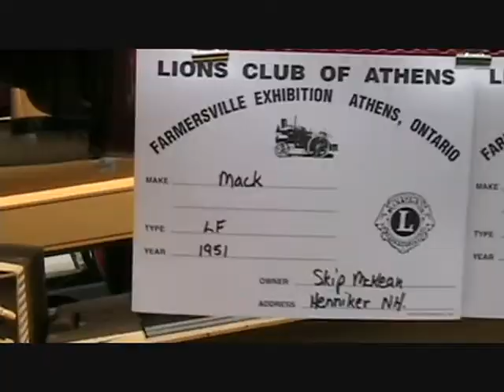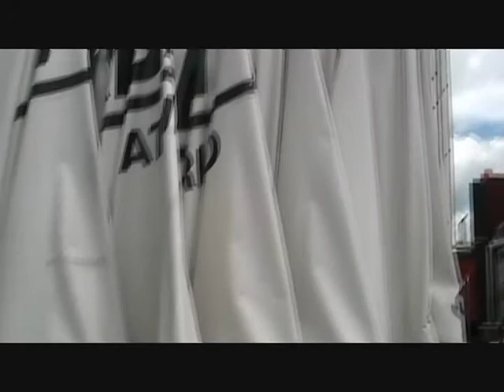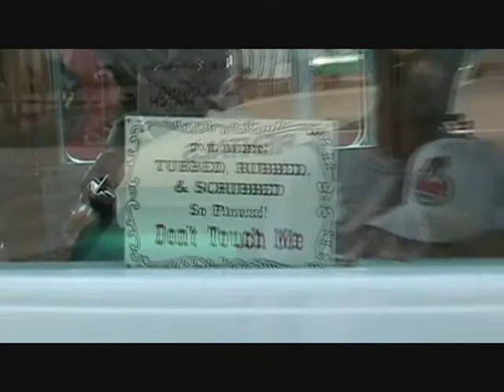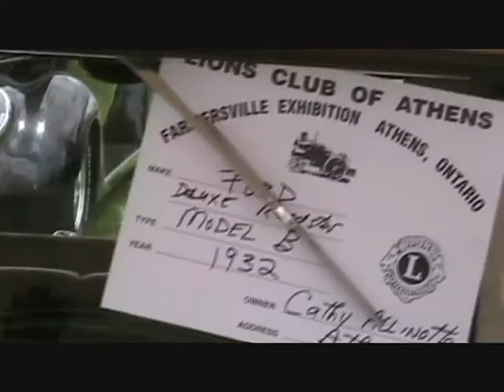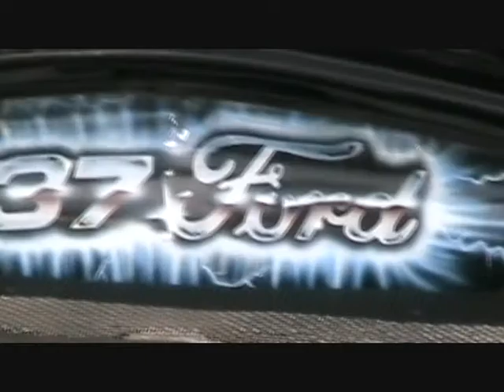Farmersville Exhibition Part 1 of 2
Part 1 of the exhibition held in Athens Ontario.